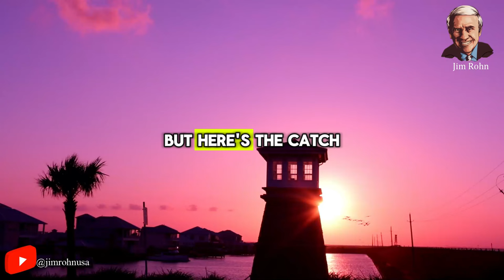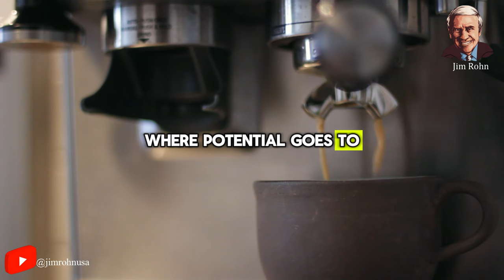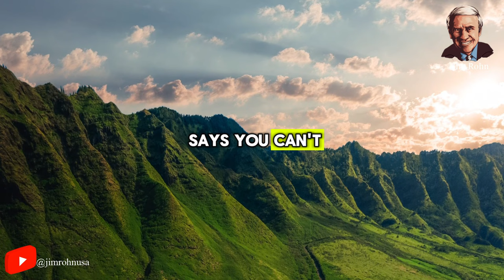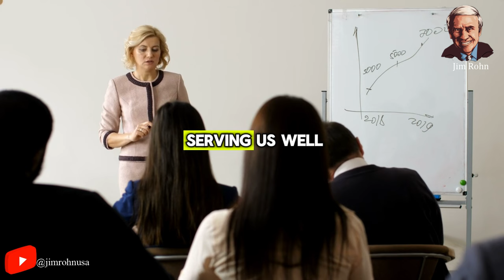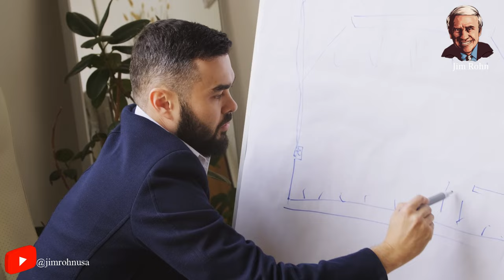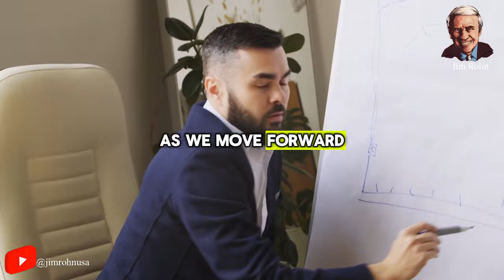Jim Rohn ✅ Winners Will Never Say No ! ✅ IT’S TIME TO GROW AND BECOME BETTER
Video : Jim Rohn ✅ Winners Will Never Say No ! ✅ IT’S TIME TO GROW AND BECOME BETTER

✅ Jim Rohn best quotes:
...v.v...

Seach:
- Jim Rohn